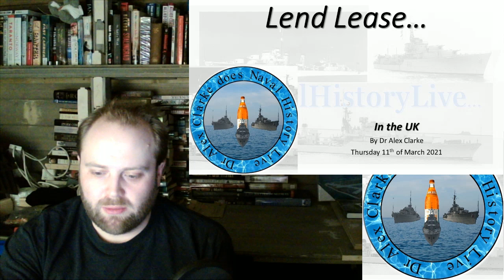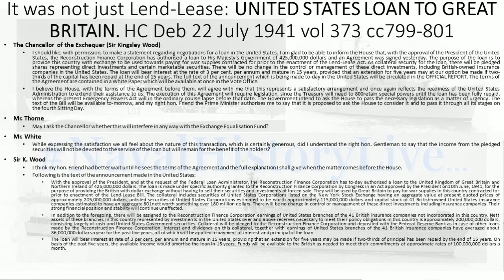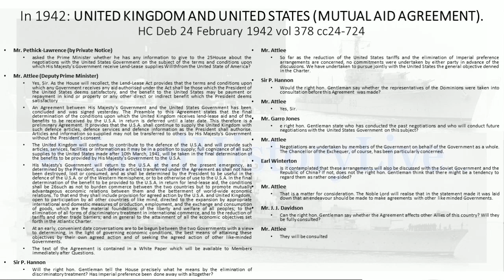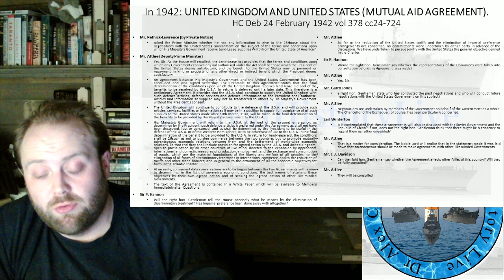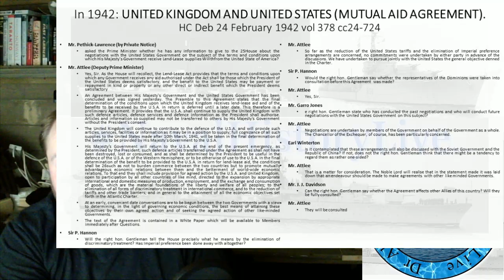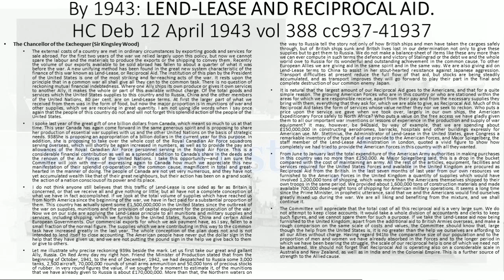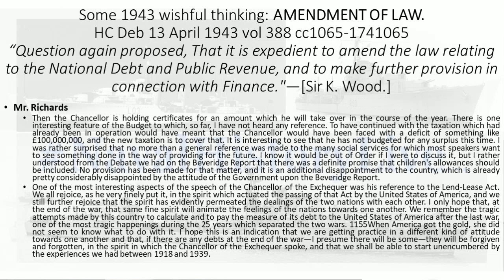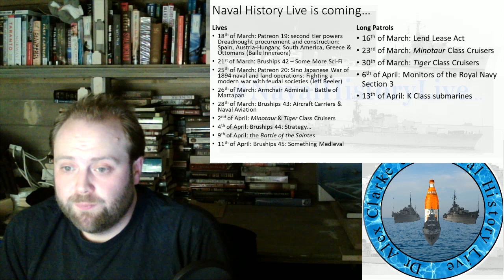Lend Lease Long Patrol: P3/5 Lend Lease from the British Perspective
Long Patrol
P5/5 Response to Comments

00:00 Chapter 7
17:00 Chapter 8